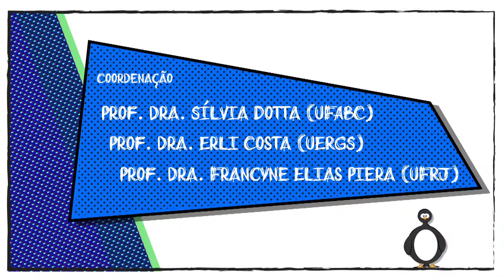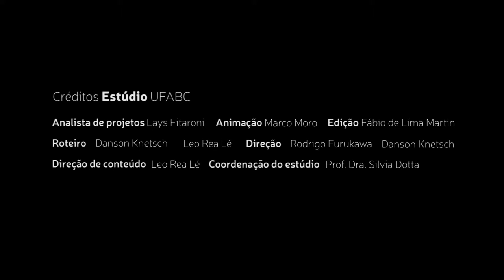Aves antárticas - Erli Costa - Antártica ou Antártida